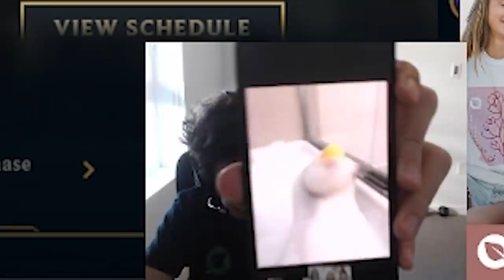POR ESTO MI KARTHUS ES PICK O BAN 😎😎 // Josedeodo